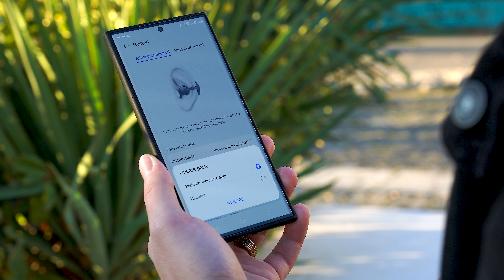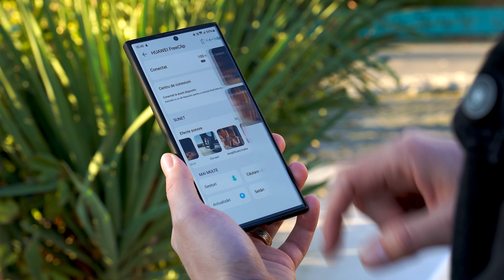HUAWEI FreeClip | Design Ciudat dar super confortabile! [Review în Limba Română]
Cu toate că aceste căști wireless Huawei FreeClip vin cu un design ciudat, trebuie să recunosc că sunt foarte confortabile, stau foarte bine încât să le poți utiliza chiar și în activități sportive.

Pe lângă acest design inovator cu care vin, sunetul este unul calitativ pentru cei ce caută combinația dintre muzică și sunetul ambiental. Oferă o autonomie surprinzător de bună și mă bucură să văd că vin și cu încărcare wireless.

- Prețul produsului este de 999 de lei.
- Toți clienții primesc un pachet gratuit cu brățară fitness HUAWEI Band 8, în limita stocului disponibil.
- Căștile sunt disponibile în două culori, purple și black.

*Acest material este sponsorizat, însă evaluarea noastră a produsului rămâne independentă și imparțială.